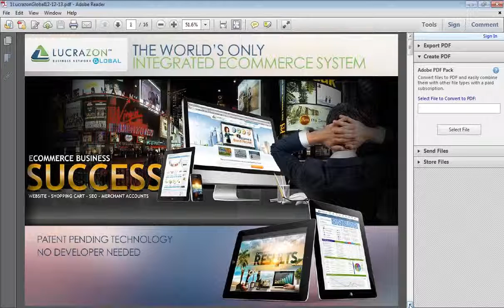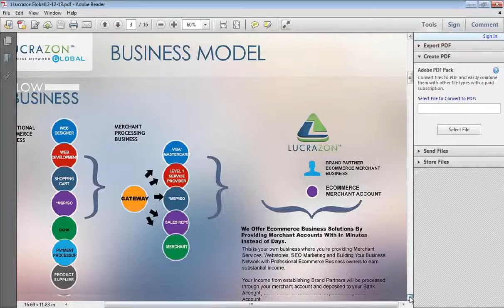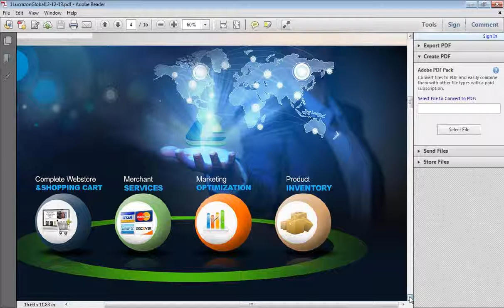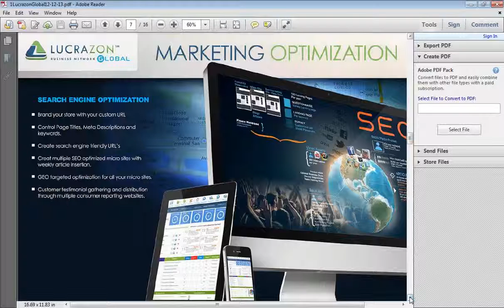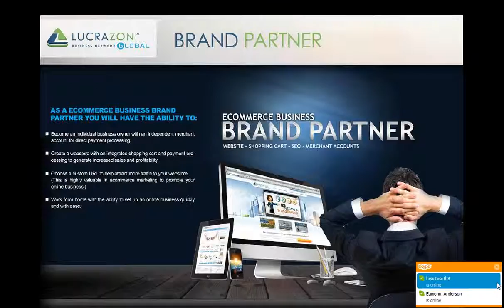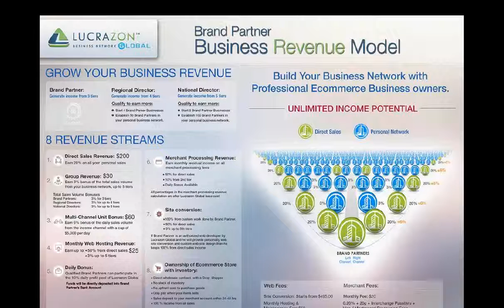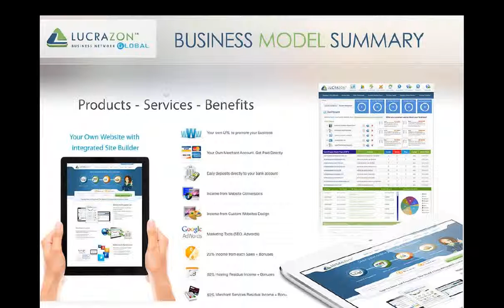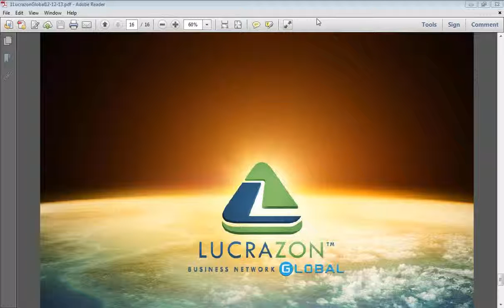Global Understanding The Business Model